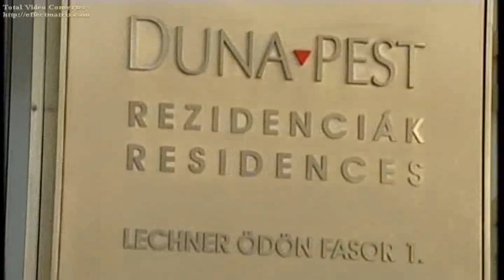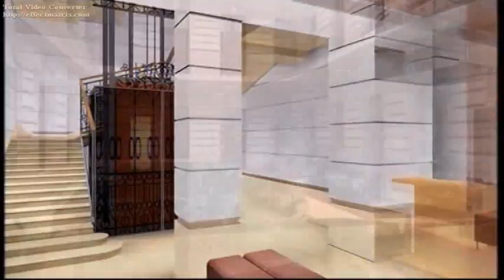Garabaldi Development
Prestige Group - Garabaldi Development